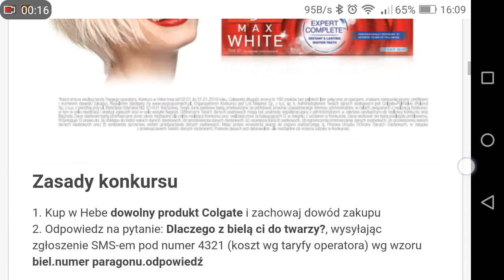Unboxing nagrody od Colgate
Konkurs w Hebe "z bielą mi do twarzy", każdy mógł wygrać

Konkurs Colgate zorganizowany styczniu 2019, w drogeriach Hebe, każdy miał szansę na wygraną, mi udało się tym razem wygrać zestaw produktów od Colgate.

Organizator losmejores w sposób modelowy, wręcz wzorowy organizuje promocje, można ufać, że konkurs, za który oni odpowiadają będzie rzetelnie przeprowadzony, każdy ma szansę wygrać